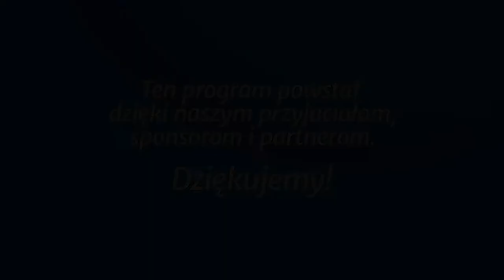Studium biblijne - 212 ): Kim jest Jezus Chrystus?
Studium biblijne lekcji Szkoły Sobotniej dla dorosłych (sezon 17) z 18 kwietnia 2015 r., pt. "Kim jest Jezus Chrystus". Na podstawie kwartalnika "Lekcje biblijne 2/2015": John M. Fowler, "Ewangelia Łukasza".

STUDIUM BIEŻĄCEGO TYGODNIA: Łk 4,16-30; 6,5; EF 1,3-5; Łk 9,18-27; 2 P 1,16-18.

TEKST PRZEWODNI: „I rzekł do nich: A wy za kogo mnie macie? A Piotr odpowiedział, mówiąc: Za Chrystusa, Syna Bożego” (Łk 9,20).

W STUDIUM UDZIAŁ BIORĄ: Mariusz Zaborowski (prowadzący), Joanna Buczek, Olga Charucka, Katarzyna Chojnacka.